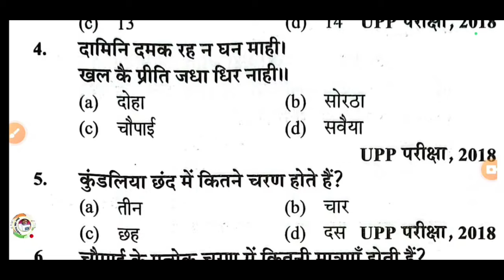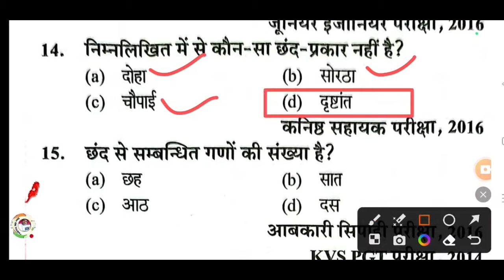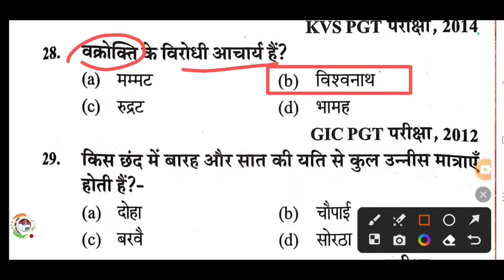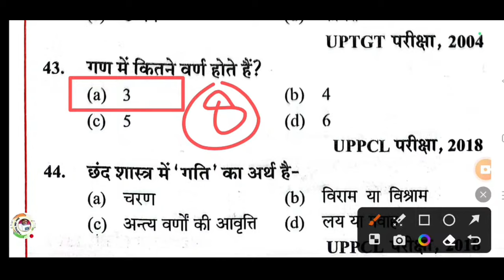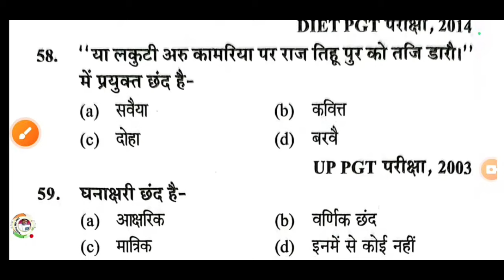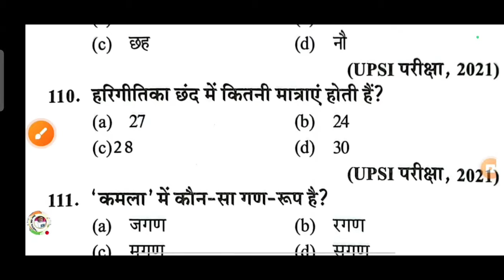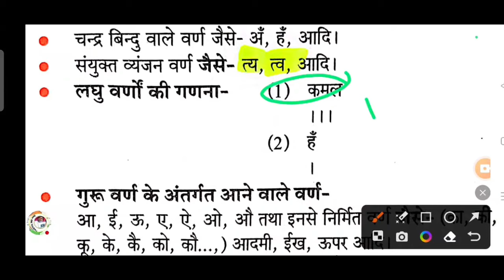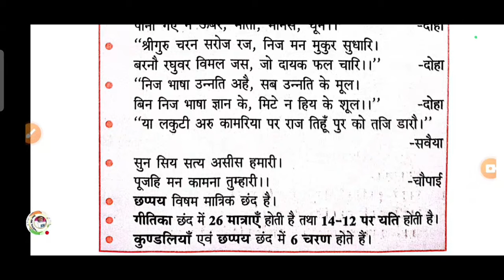UP Police Constable Re-Exam 2024 | UP Police Hindi live test UPP Hindi छंद हिंदी chhand UPP छंद